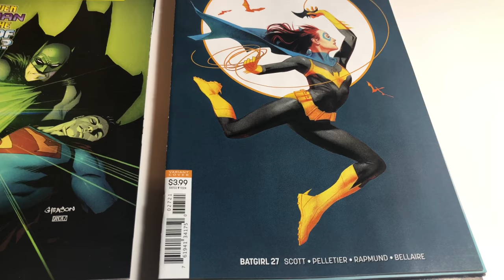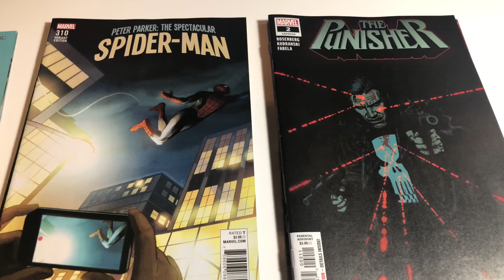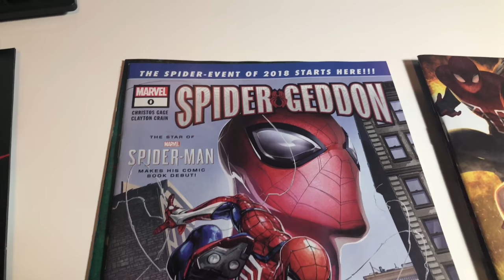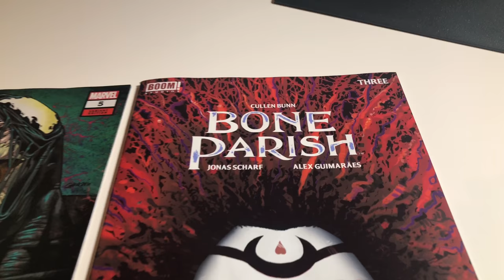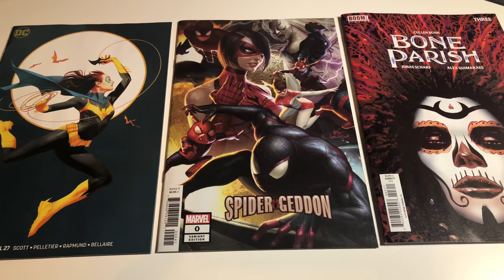Comic Book Artists Battle "Who is the Best?" Marvel DC Comics 9/26/18 HOT COMICS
Comic Artist Battle is BACK!  Pick your favorite cover from week 9/26/18.  Who WINS!  I hope you enjoy.